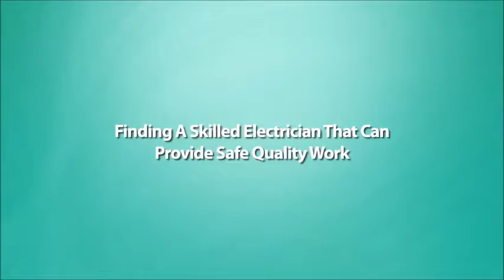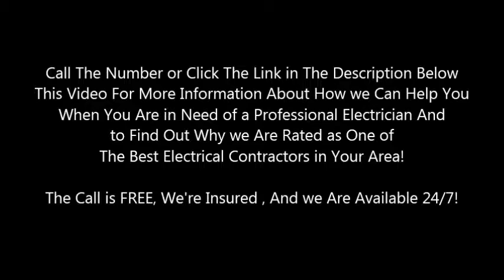Best electrician Sherwood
They were on time (actually early) efficient, pleasant and got the job done with no fuss. We will be calling on them again for our electrical needs.  Best electrician  Sherwood